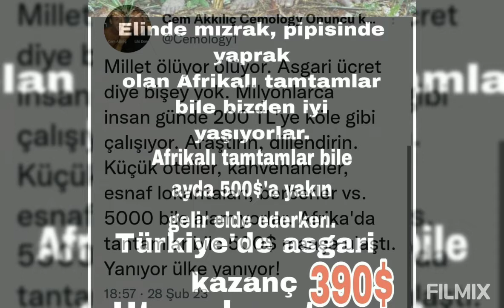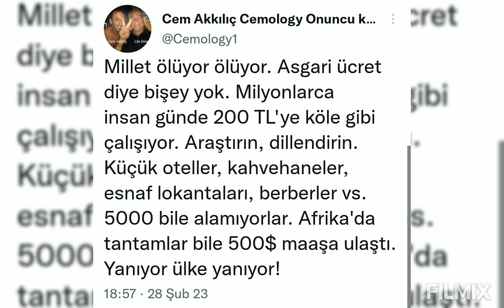Tayyip Erdoğan'ın Türkiye'ye hizmetleri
Cumhurbaşkanı Tayyip Erdoğan'ın seçim mitinglerinde halka kır pidesi atması bekleniyor.  Seçim öncesi son hazırlıkları yapan AK PARTİ kurmayları ekonomik sorunlara çözüm olarak kır pidesi formülünü hayata geçiriyor... İmam Hatip Liseleri'nde ve Kuran kursları'nda bir heyecan dalgası oluştu...